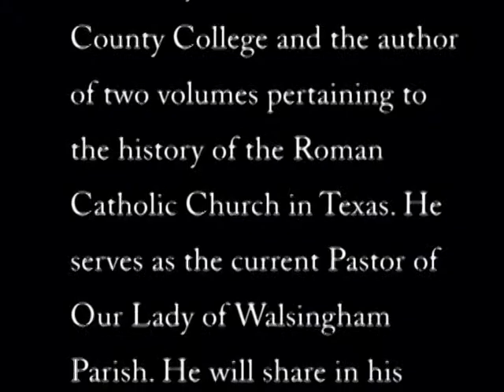Rev. James Moore - The Journey Home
This talk was given on March 10, 2004 as part of the University of St. Thomas' Lenten Lecture Series on the Sacrament of Holy Orders.